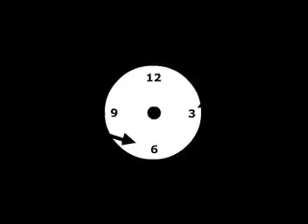The Long Descent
Flash animation featuring the track "The Long Descent" from the cd, "Nuclear Menace".